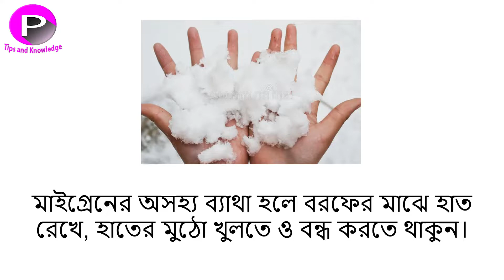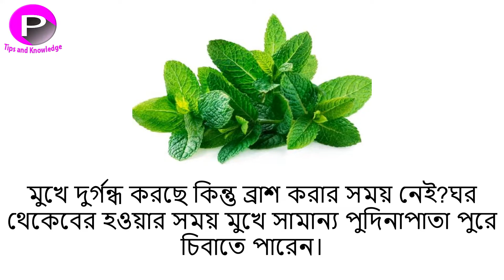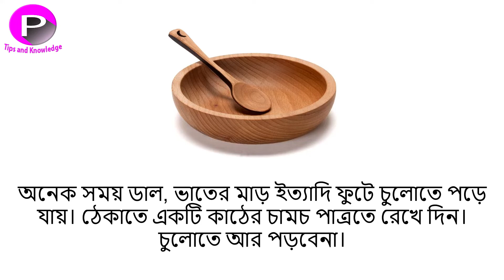জীবন বদলে দেওয়ার মতো ২০টি টিপস Bangla Life Tips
আজকের ভিডিওতে শেয়ার করলাম জীবন বদলে দেওয়ার মতো ২০টি টিপস। ভিডিওটি ভালো লাগলে বন্ধুদের সাথে শেয়ার করতে ভুলবেন না।

*ANTI-PIRACY WARNING*
This content is copyright to Prianka Tips and Knowledge. Legal action will be taken against those who violate the copyright of the following material presented!